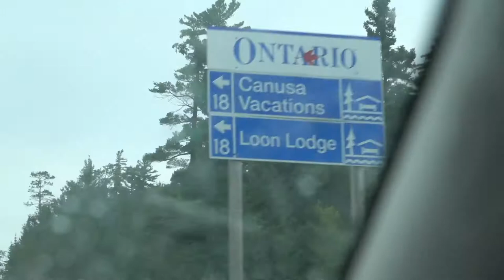Discover the Beauty of Ontario Canada: A Journey Through its Peaceful Countryside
About This Video : Embark on a journey through the peaceful countryside and bustling cities of Ontario, Canada. From long straight roads dotted with farms and lakes, to the excitement of Toronto, this video showcases the beauty and diversity of the province. Discover why Ontario is a must-visit destination, from its tranquil countryside to its thriving cities. This video offers a glimpse into the peaceful and clean environment of Ontario, as well as the excitement and endless opportunities of its cities.